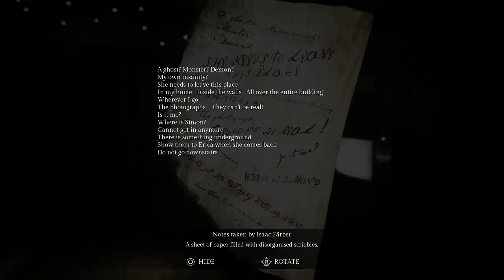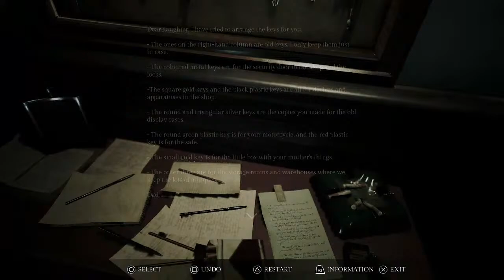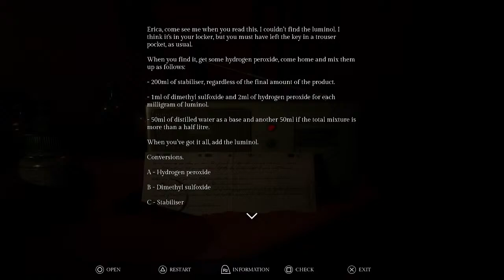[SONG OF HORROR] -LIVE- Menguak Isi Apartemen Erica Farber, Apakah Mengakhiri Episode 2? (Part 4)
Udah beres buka kunci apartemen Erica Farber, bakal ada kejadian serem apa lagi nanti?